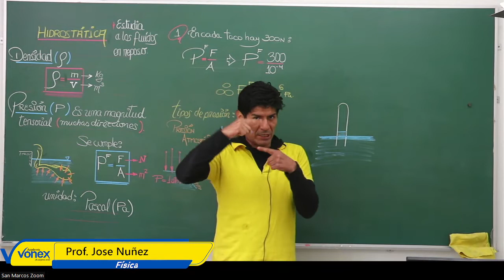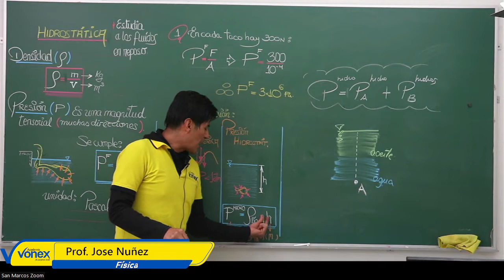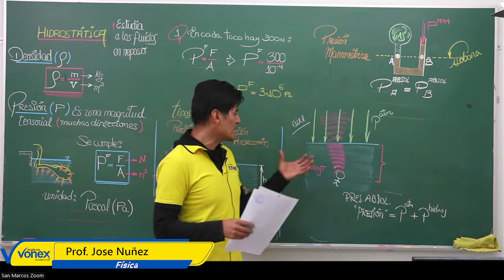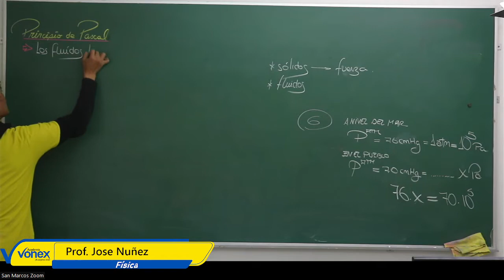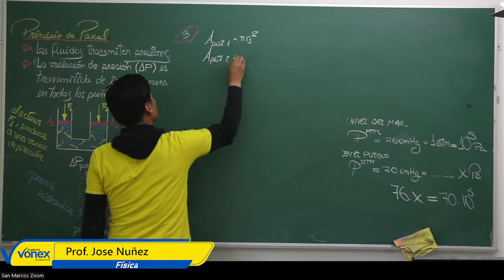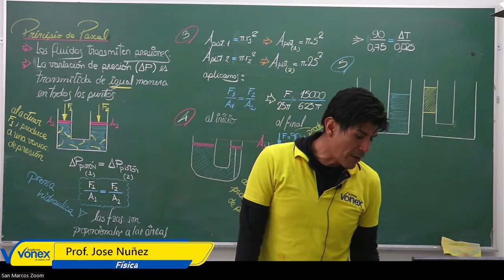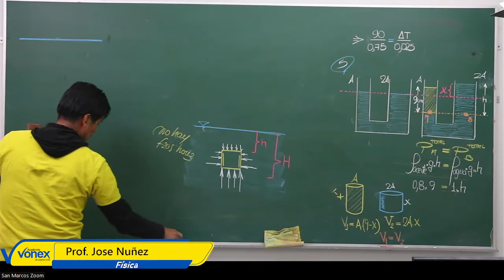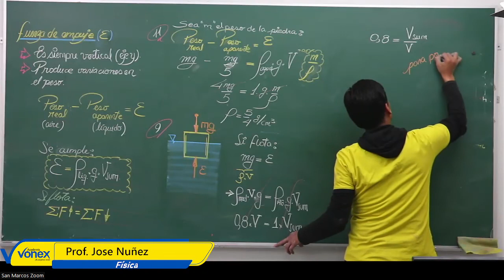Fisica sem15 parte2 Vonex